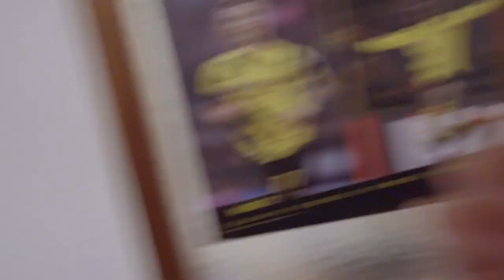DAS EXPERIMENT - DER GERUCH DES TODES und DIRTY DANCING? - Das Weihnachtsvergiftungs Special VLOG#4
Ein Tag bei einer befreundeten Familie mit...wie soll es auch anDers sein. FLEISCH, FLEISCH und FLEISCH.Wie die Veganer das überstehen und ein genüsslicher Abend mit Krabben und Dirty Dancing ausgeht, erfahrt ihr in der nächsten Folge. Also schaut vorbei und seit anDers ;-D

Falls ihr uns mit einer Spende unterstützen wollt geht es über diesen Link kinderleicht:

Das ist unser Filmequipment:

★Kamera 1: Sony Alpha 6300
★Kamera 2: Go Pro Hero 5 Black
★Backup Kamera: Sony RX100 IV
★Objektiv: Zeiss F4.0, 16-70mm
★Objektiv: Zeiss F2.0, 50mm
★ND Filter: Rodenstock Vario
★Gimble: Go Pro Karma Grip
★Mikrofon: Rode Videomic Pro
★Schwebestativ: Glidecam HD 2000
★Fluid Head: Sirui VH-15
★Gorilla Pod: Joby
★Carbon Stativ: Sirui

Es ist übrigens egal, ob ihr das angebotene Produkt oder einfach über einen der Links ein anderes Produkt kauft. In beiden Fällen unterstützt ihr uns :-D

💖Vielen Dank für eure große Unterstützung 💖